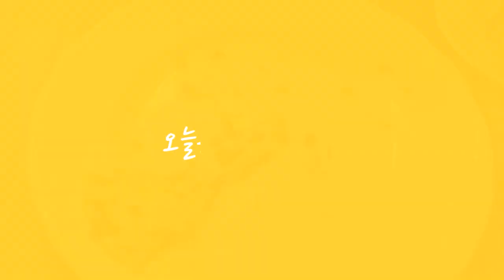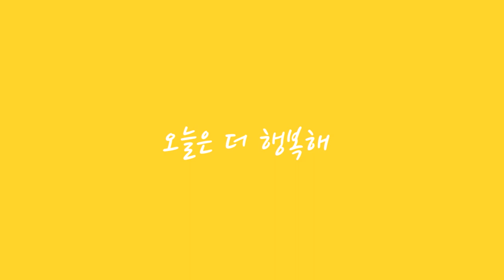얼른뚝딱! 사과피자 만들기 | 백종원 만남의광장 | 엄마의집밥ASMR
▶또띠아사과피자 재료 링크

♣사과 고르곤졸라피자

[재료]
또띠아, 사과조림, 모짜렐라치즈, 고르곤졸라치즈, 파슬리가루

[만드는 법]
1. 또띠아위에 사과조림 넓게 펴 줍니다.
2. 1.위에모짜렐라치즈 골고루 뿌려 줍니다.
3. 2.위에 고르곤졸라 치즈 기호에 따라 잘라서 올려 줍니다.
4. 달궈진 팬에 물 2스푼 넣어 줍니다.
5. 토핑한 또띠아 팬에 넣어 줍니다.
6. 약불에서 뚜껑 덮어 치즈가 녹을 정도까지 구워 줍니다.
   (또띠아는 바삭바삭하게구워 줍니다.)
7. 바삭한 피자 꺼내 파슬리가루 톡톡!! 완전 맛있습니다.